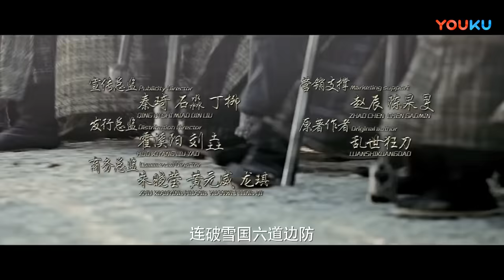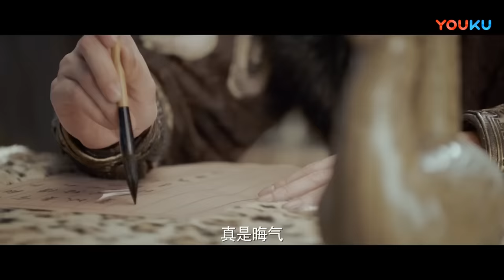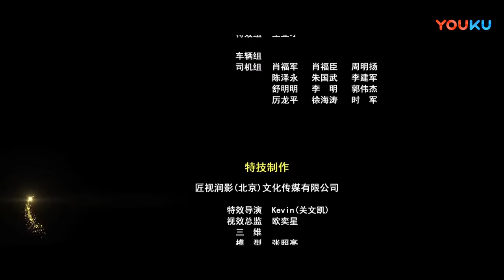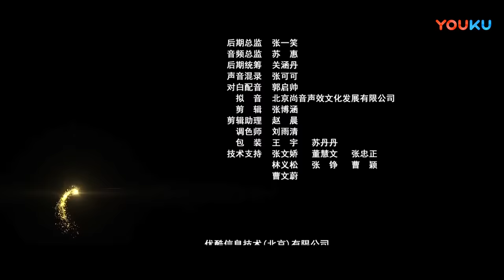ENGSUB【御天神帝3之幽燕惊魂 Imperial God Emperor 3】幽燕城关巅峰对决！ | 古装/奇幻 | 陶思源/赵熠洋/张月 | YOUKU MOVIE | 优酷电影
导演: 张凯
主演: 陶思源 / 赵熠洋 / 张月
类型：玄幻 / 古装 / 动作

剧情介绍：妖族精锐“南侵大军”长驱直入，连破雪国六道铁防，仅存最后一道边防——幽燕关，城内军民却补给匮乏，日渐沦为一座死城。叶青羽、蓝天、郦金、许戈也一起来到了梦寐以求的幽燕边防，参军戍边。左相蔺争苦苦追寻了十年的“蓝血灵石”发出灵波信号，却藏着一个惊天憾地的巨大秘密。伴随着灵石的出现，叶青羽的身体有了怪诞的异象。叶青羽、蓝天、郦金组成的最牛掌剑史，肃清军纪，智慧执法，慢慢改变着雪国军队的面貌。叶青羽魔变的次数越来越多，杏儿知道这个秘密，每次都偷了刘俊卿的丹药，来救他变回人形。 叶青羽追问杏儿来路，杏儿应对不暇。叶青羽偶然看见一幅千年画像，画像里的人在别人看来就是叶青羽，唯独在叶青羽眼里，那人矮胖丑陋。郦金大胆推测——叶青羽存在转世嫌疑。